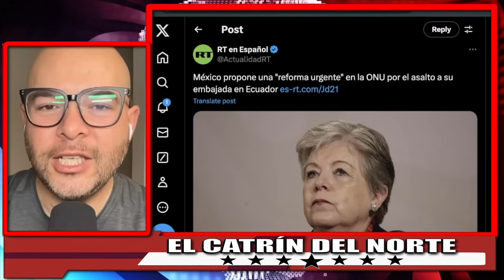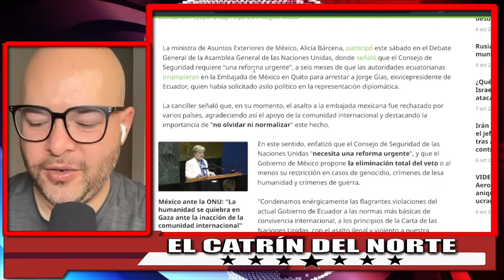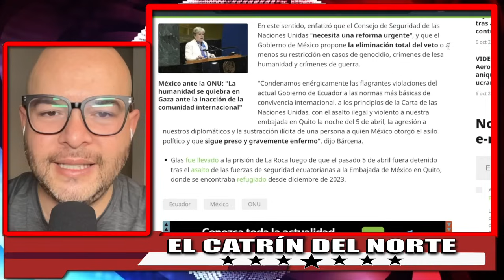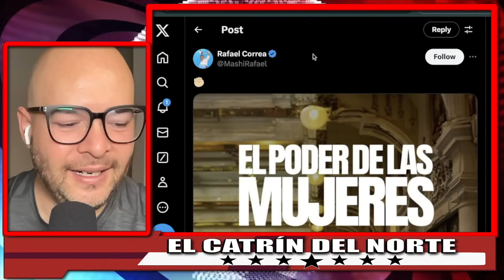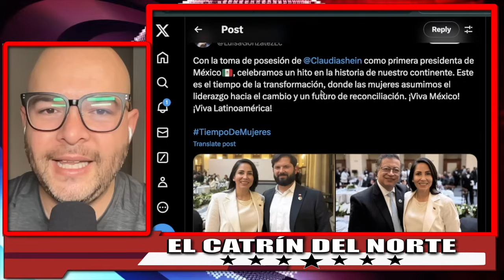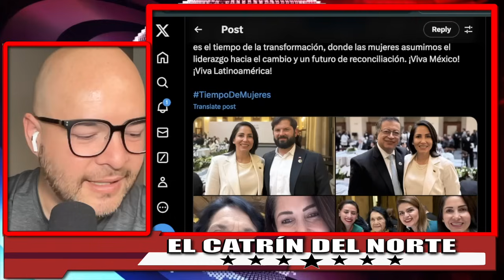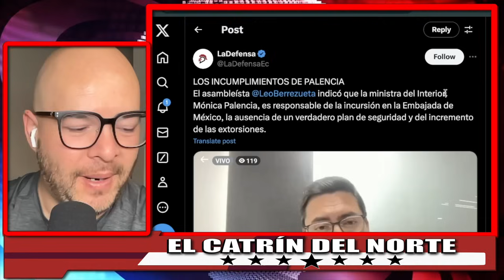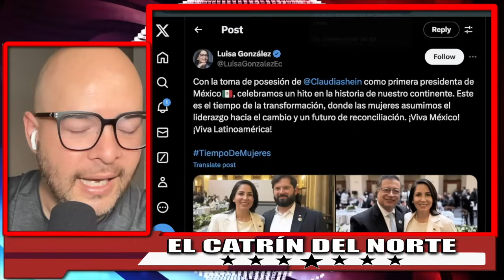⚠️FUERTE ADVERTENCIA!🚨 MÉXICO VA A LA ONU! PROPONE REFORMA URGENTE POR INVASIÓN A EMBAJADA!